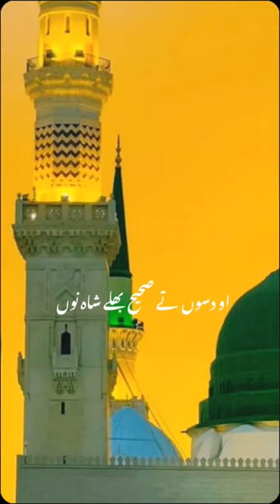har sal 2500000 musalman Haj karte Hain YouTube islamic 🥺🥺🥺